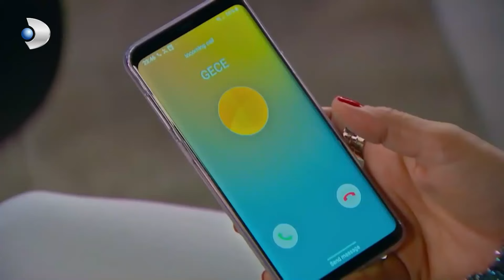Tutku'nun Gözünü Hırs Bürüdü! - Çocuklar Duymasın 73. Bölüm